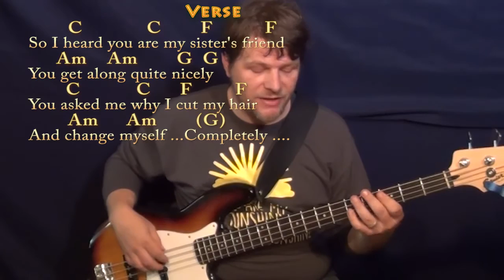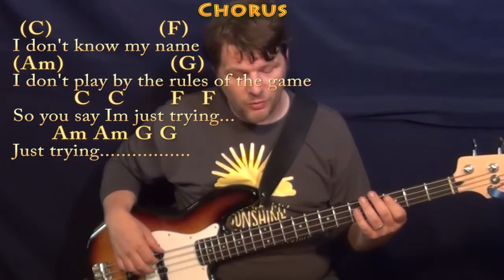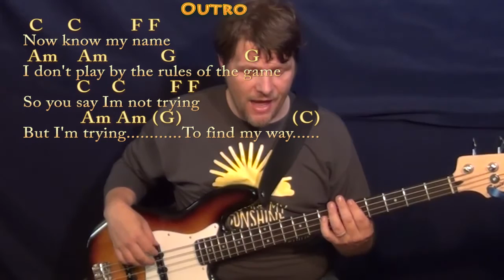I Don't Know My Name (Grace VanderWaal) Bass Guitar Cover Lesson in C with Chords/Lyrics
Worked this from a live version of her playing the entire song in the key of C. the Voice version is abbreviated and it looks like she is tuned down a half step and capo 2nd, (like a capo 1st)..Cover Lesson with chords and lyrics ;) ...Please LIKE, SHARE, and SUBSCRIBE if this was a help to you! Woohootiehoo and Best of luck! Thanks for the love! I'm entering the Guitar Center Songwriting contest and would really appreciate you checking out these tunes and giving